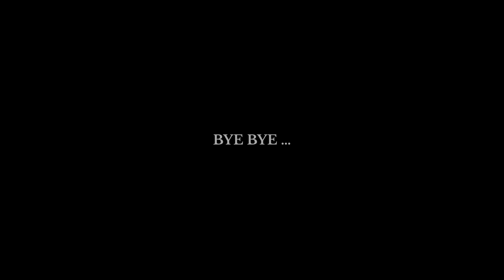Ajj Tou Popat Hogaya 🥹